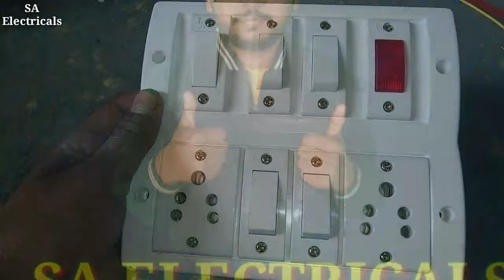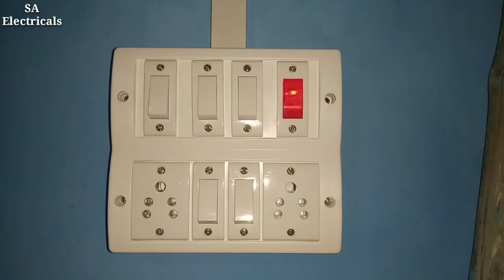Switch board wiring kaise kare|| electric board connection ||8 way board wiring connection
Switch board wiring kaise kare
||electric board connection||8 way board wiring connection||house wiring connection

Hello Guy's welcome to the our youtube Channel SA Electricals||

About description||
Doston es video me aapko ek switch board ki wiring ,jismein 5,switch 1,indicator,2 socket ka connection kaise karte hai complete knowledge mil jayegi||

electric board kaise banaye
electric board kaise banaen
electric board banane ka tarika
electric board kaise banate hain
electric board wiring kaise karen
8 way board connection
8 way board wiring connection
8 way switch board connection
8 way modular switch board
casing capping wiring
casing capping fitting sa electricals
casing capping wiring material name
casing capping wiring kaise karen
how to give connection in switch board
how to give connection in electric board
How to give connection in ceiling fan
board connection,sa electricals
board connection kaise kare
board connection kaise karen
board connection kaise kiya jata hai
board connection video,sa electricals